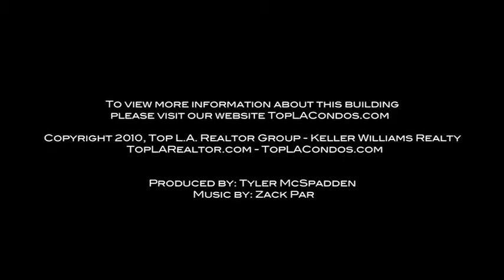Grand Lofts Downtown L.A. | 330 W. 11th St. Los Angeles, CA 90015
TopLALofts.com presents...  Grand Lofts has emerged as a prized place to live with its ideal location in the heart of downtown's trendy and growing South Park area.  Blending function with sophisticated amenities, the contemporary open and light-filled flex lofts offer residents the unique opportunity to create individual livability. Design highlights feature vast ceilings up to 25 feet, expansive windows, stone countertops, plus concrete and wood flooring.

To preview every listing for sale & for lease, please visit the